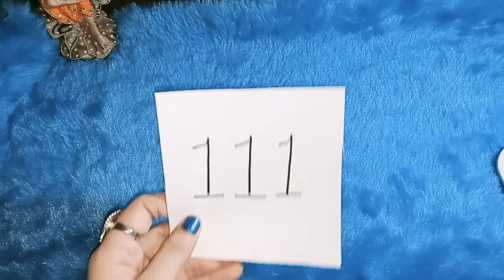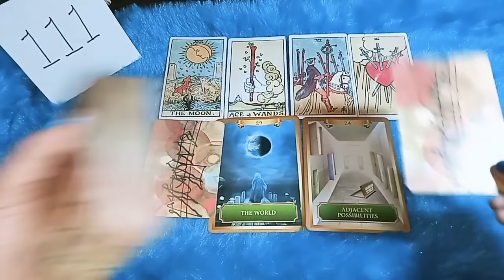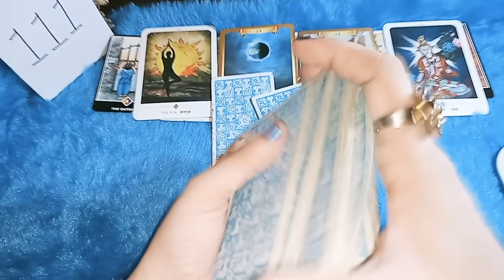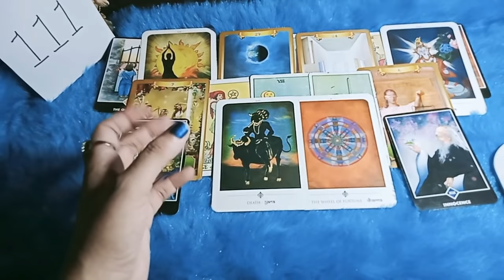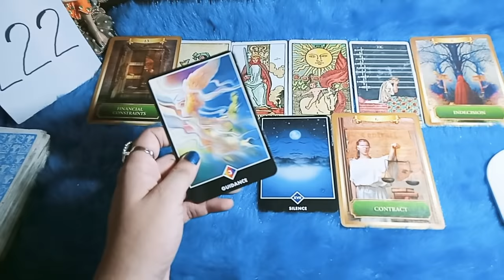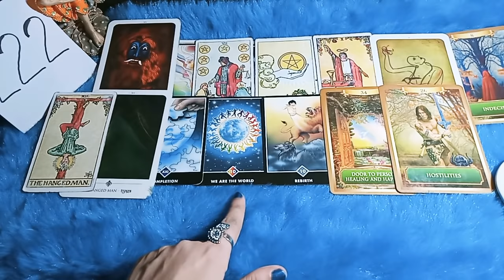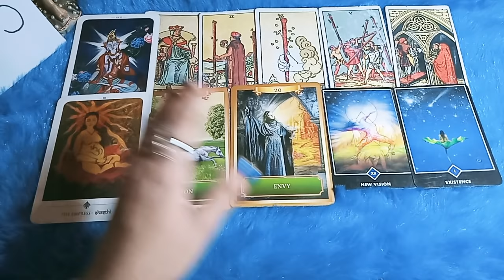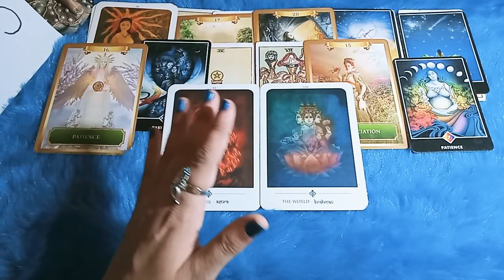What do they like in you and what not/उन्हें आपमें क्या पसंद है और क्या नापसंद+एंजल नंबर का मतलब♥️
TIME STAMPS ---👇

(TIMELESS READING)

👉❤️PILE - 1 : 111 - 00:47

👉❤️PILE - 2 : 222 - 40:05

👉❤️PILE - 3 : 333 - 01:08:07

NOTE- This reading may or may not resonate to all..its a general reading...

Cards I Used -
Rider Waite Tarot
The sacred Indian Tarot
Original Raider White Tarot
Energy Oracle Cards
Osho Zen Tarot
Love Messages
Sai Baba Oracle
Life Purpose Oracle Cards
Sage Sticks
Singing Bowl
Tibettian Heart - Rose Quartz Bracelet
Black Turmaline
🙋HEY GUYS!! m back here with another pick a card reading, let's find out what they actually feel for you ,what do they have in their minds through TAROT CARDS  and what energy are they going through with ENERGY ORACLE CARDS, and let's find out what universe wants to tell you through UNIVERSAL MESSAGES  and  in this reading we gonna read some messages from your partner from MY MESSAGE DECK created by me guided by my intuition for all of you, hope this video will disclose the secrets that your partners are holding and give you a clear picture of the situation.If you like the video plz hit the LIKE button it motivates me to upload more videos like this and if resonates with your situation plz let me know in the comment box describing about your story and also do not  forget SUBSCRIBING my channel and pressing the BELL icon for never miss an update.

and THANK YOU SO MUCH to all the viewers who LIKED my videos  AND SUBSCRIBED my channel and left comments, your support and love motivate me so much,LOVE YOU GUYS, GOD BLESS YOU...